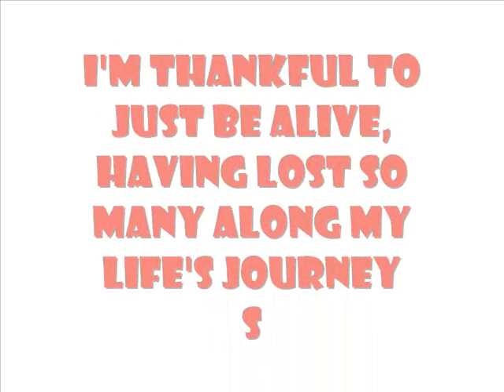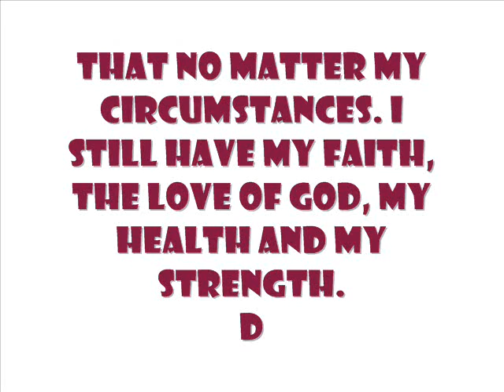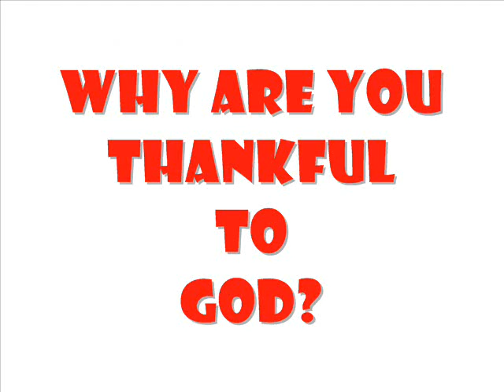Thanks...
Various people and what they are thankful for... Shown at Ringwood WOWChurch 28 June 2012...